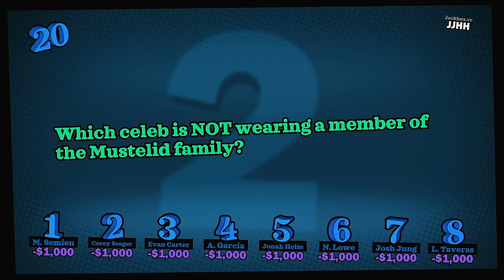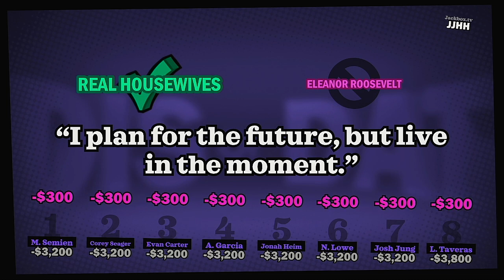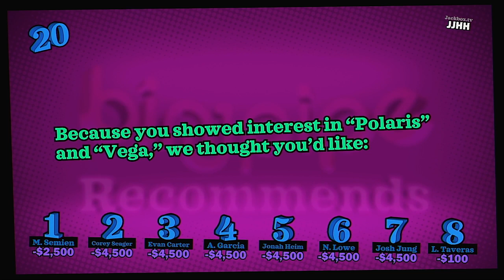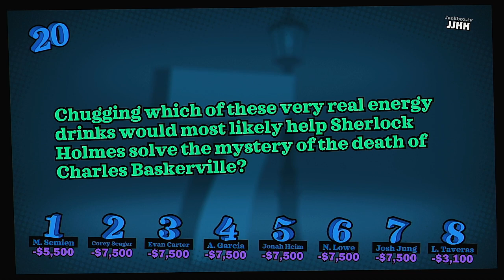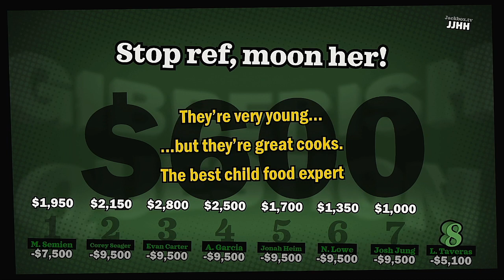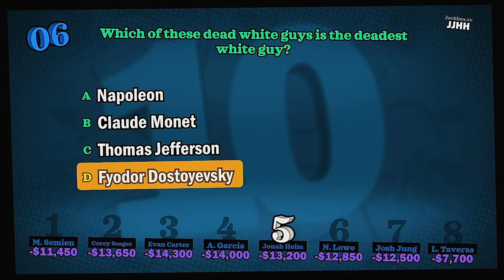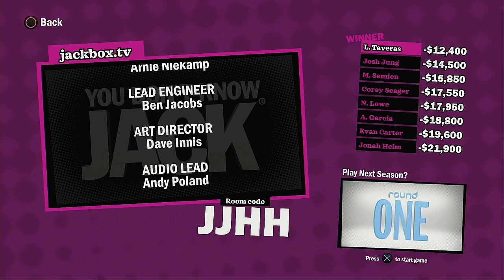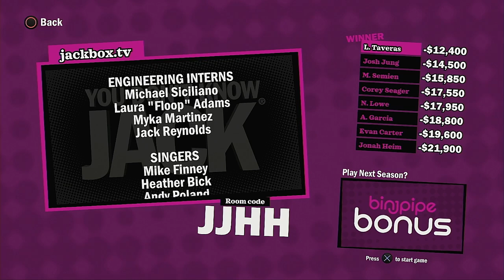YDKJ Fullstream 2023 Season Episode 4 Texas Rangers Batting Lineup